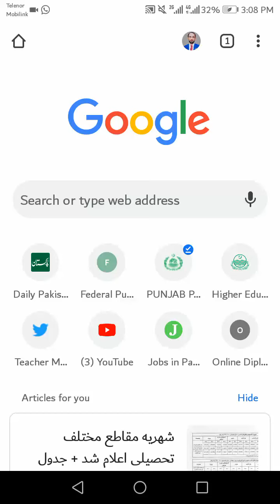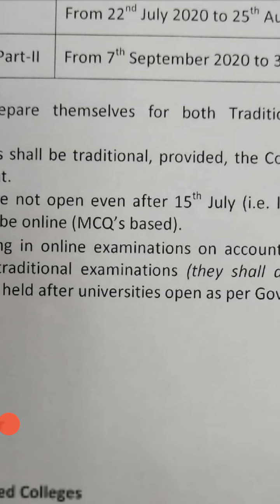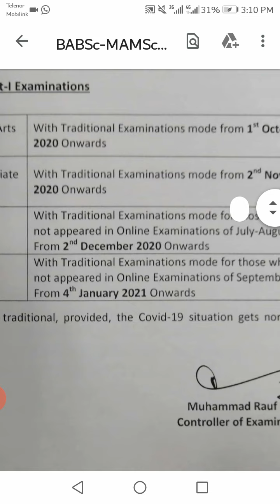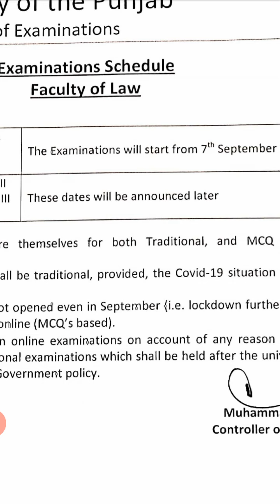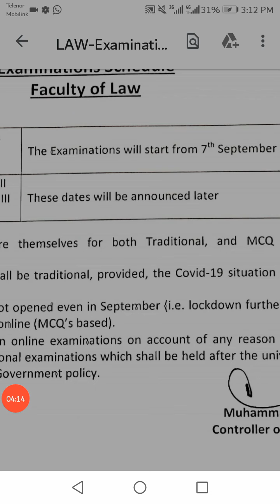PU traditional exams date 2020 BA/BSc MA/MSc B.com LLB part 1, 2 3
when will be conducted PU MA/MSc part 1 & part 2 2020, BA/BSc part 1 & 2, B.com part 1 & 2, Associate degree , LLB part 3 exams 2020. all about it know in this video. you can also from punjab university site.